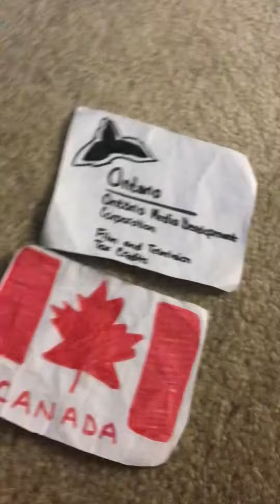4 square - jungle bungalow